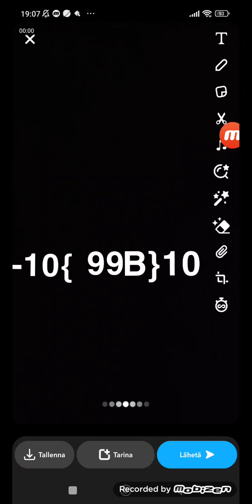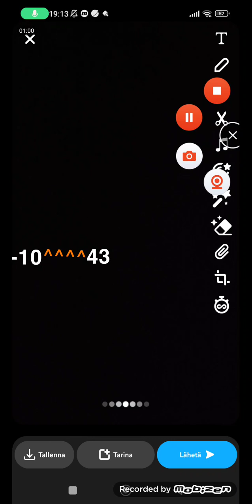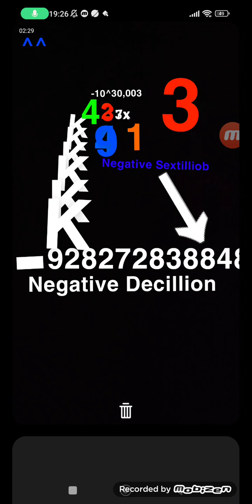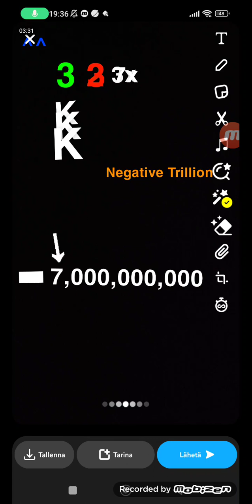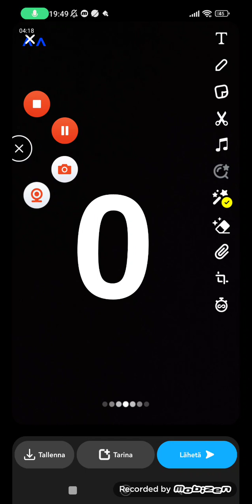-∞ to 0 x2, x4